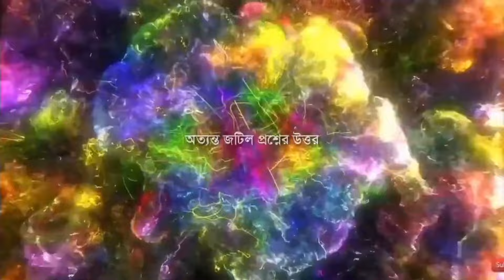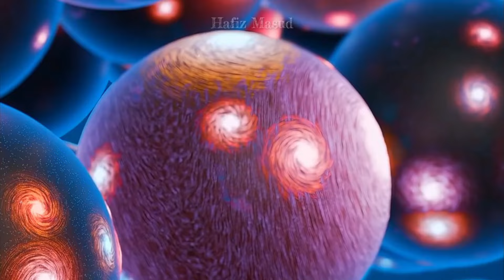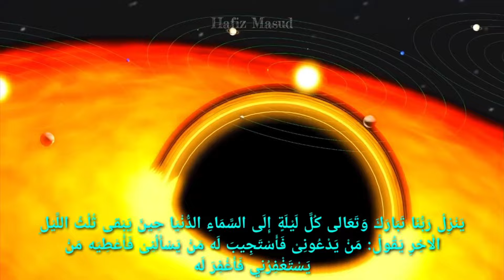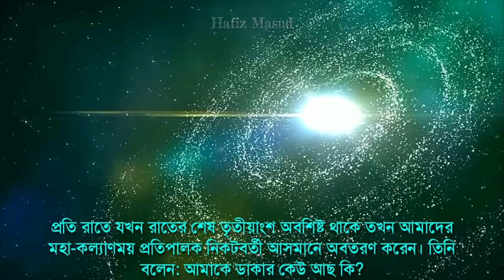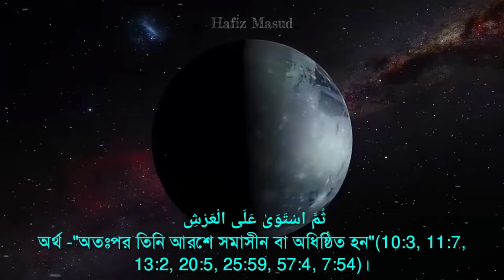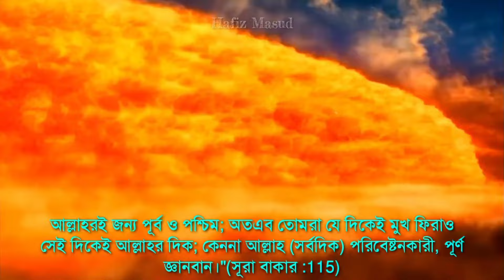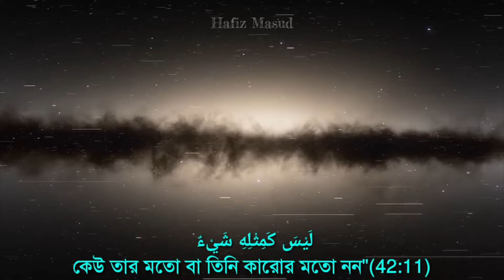আল্লাহ শেষ রাতে প্রথম আকাশ আসেন তো আরশে কে থাকে? Explain of where Allah resides.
Video Subject- আল্লাহ শেষ রাতে প্রথম আকাশ আসেন তো আরশে কে থাকে? Explain of where Allah resides.